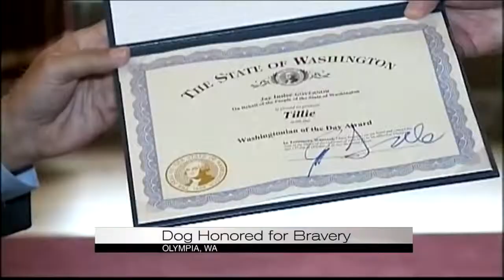Dog gets award